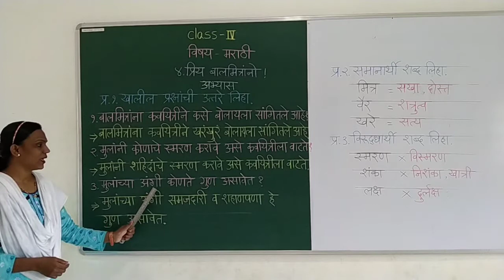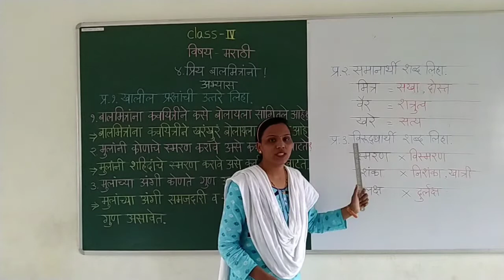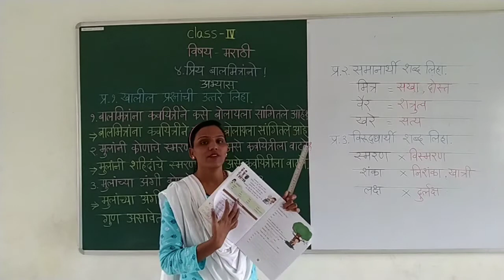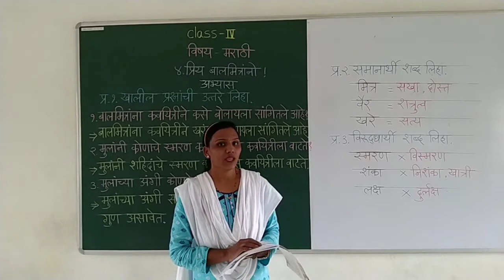CLASS – 4TH , SUBJECT - MARATHI, CHAPTER - 4 (प्रिय बालमित्रांनो !) , SESSION –2